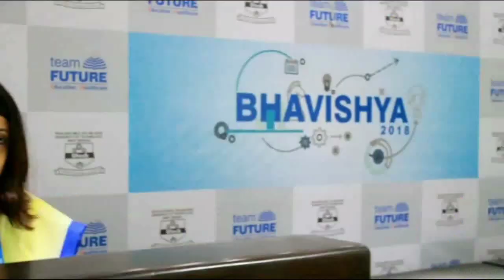2019 Teachers Day celebration in our college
Instagram COLLEGE- Future Institute of Engineering and Management (FIEM)